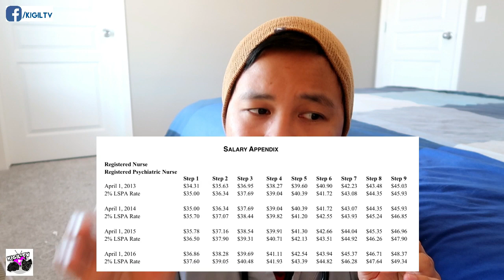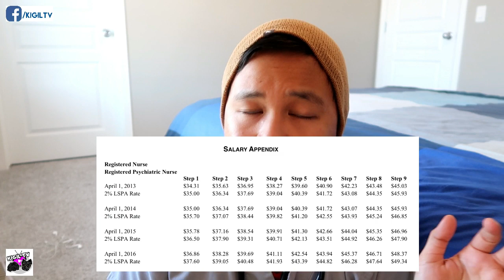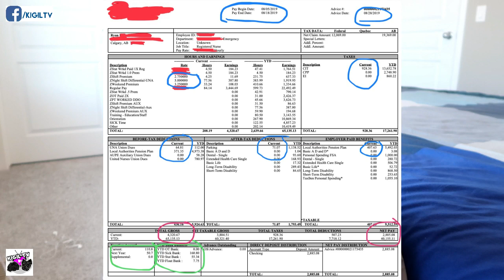BIWEEKLY GROSS AT NET SAHOD NG NURSE SA CANADA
Guys disclaimer, every week I post a poll on my community tab and I allow subscribers to vote which topic they want me to shoot next. So this video is the topic they chose. I showed kung magkano yung mga differentials, even yung mga tiny details ng mga deductions. Hopefully makatulong sa mga nag nanais makapunta dito para magka-idea po kayo. Clearly not to brag guys, sus ko, di po ako yayaman by showing this, this channel's goal is to guide and help everyone who wants to work in Canada and get a better understanding of how our system works.

Guys this is it! Magkano nga ba ang sinasahod ng isang Registered Nurse bi-weekly dito sa Calgary Canada? Nilagay ko na ang pay stub ko beshy! PAK! Sana maka-inspire itong video na ito sa mga nurses na gusto pumunta dito sa Canada. Lab lab!